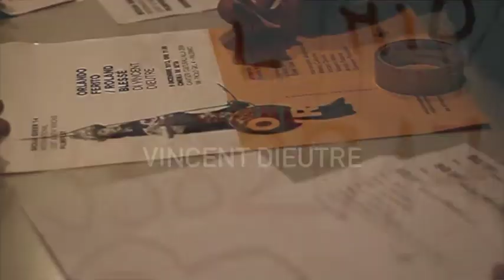Orlando Ferito. Aspettando il Sicilia Queer filmfest 2014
L'Orlando Ferito di Vincent Dieutre presentato in prima regionale a Palermo segna l'inizio del conto alla rovescia verso l'edizione 2014 del Sicilia Queer filmfest.